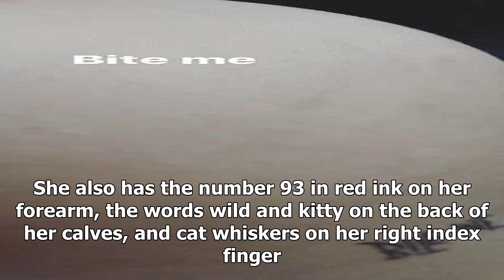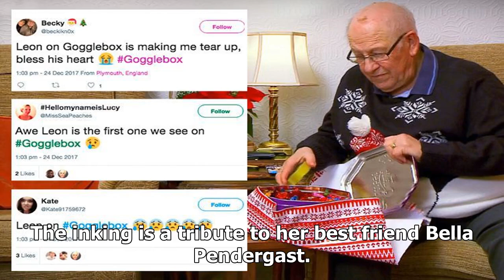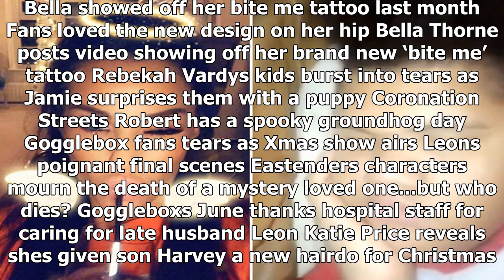Bella thorne squeezes into a y santa corset for raunchy festive snap